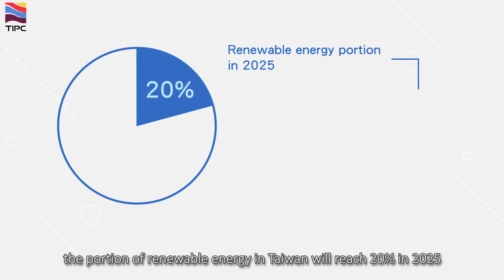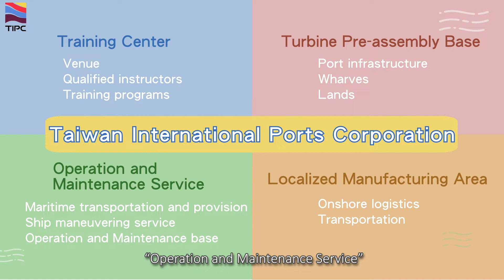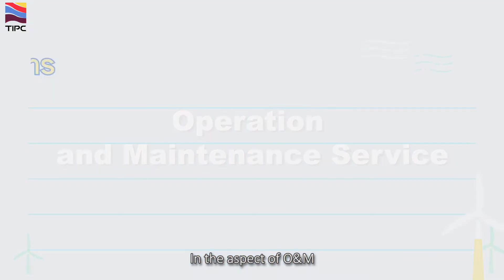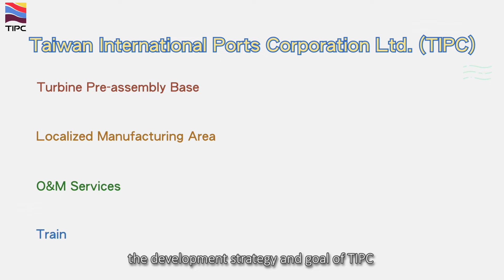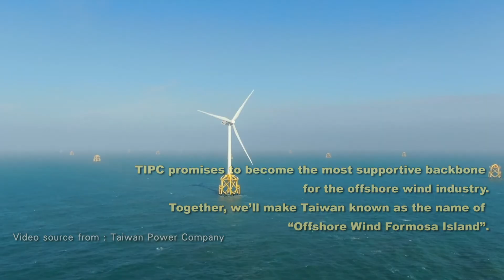Offshore Wind Introduction Video of TIPC-2021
“Offshore Wind Leads to Golden Future”
-Taking off from Taiwan Ports
Global climate change is now a worldwide issue. In order to keep sustainable development, the portion of renewable energy in Taiwan will reach 20% in 2025. During the phase of energy transition, offshore wind power certainly plays a critical role.

Currently, TIPC has developed 4 main pillars for offshore wind power which are “Turbine Pre-assembly Base”, “Localized Manufacturing Area”, “Operation and Maintenance Service” and “Talent Training Center”.

In spite of the current core services, the development strategy and goal of TIPC is to improve port utilization and increase port sustainability via diversified business.
As a supplier of offshore wind industry, TIPC will continue to understand the needs of developers as well as manufacturers, turning from a landlord port perspective to an operating port perspective. TIPC expects to provide quality port infrastructure and related wind power businesses, devote ourselves to the upcoming renewable energy world.

Taiwan obtains the unique geographical advantage. Out of top 20 best wind farms in the world, 16 are located in Taiwan Strait. TIPC will continuously work side-by-side with the central government, becoming the most supportive backbone for the offshore wind industry. Together, we’ll make Taiwan known as the name of “Offshore Wind Formosa Island”.